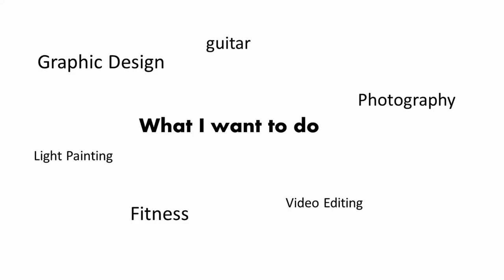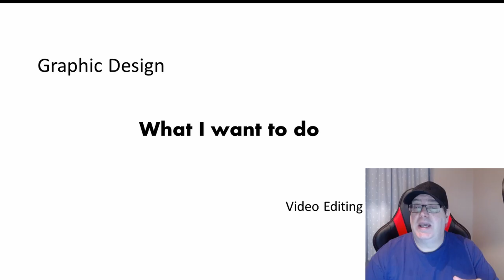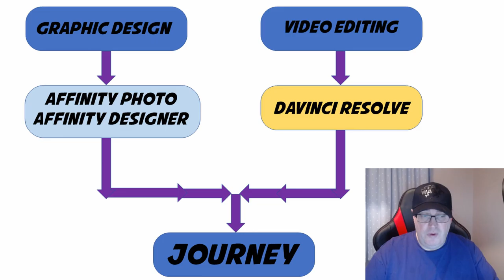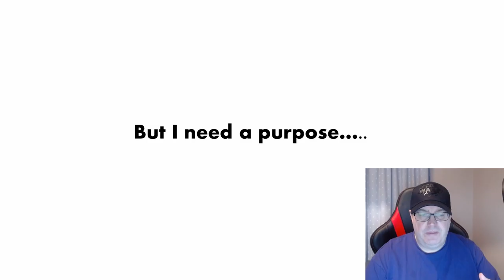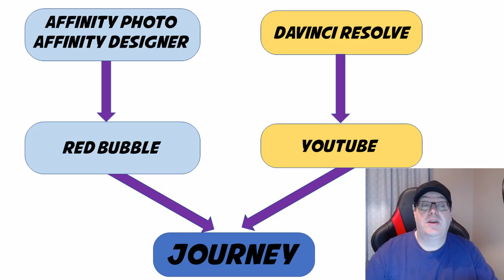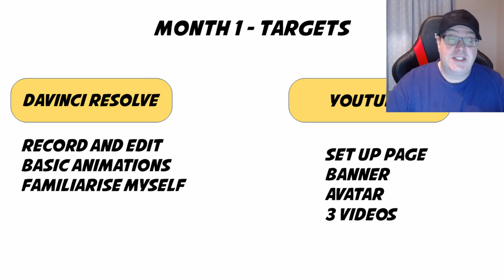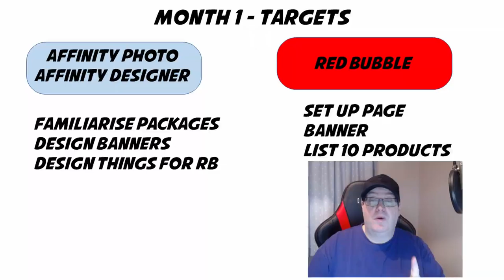The Journey (2021)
I want to start learning something new, today I outline my plan in how to learn graphical artistry with Affinity Photo and Affinity Designer.  I also want to learn how to video edit with Davinci Resolve.  To do this we will dive into the world of Red Bubble and Youtube.

Surely this is enough to be getting on with this year?

Let me try and progress on this personal journey on how to become better and things in general.